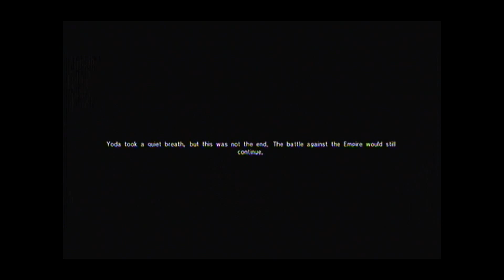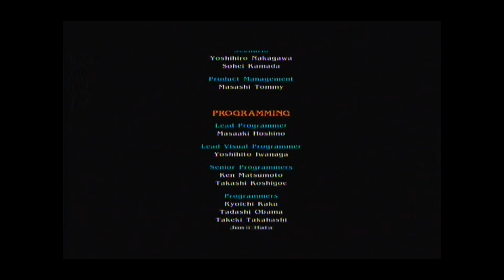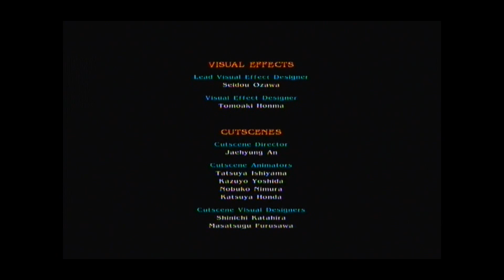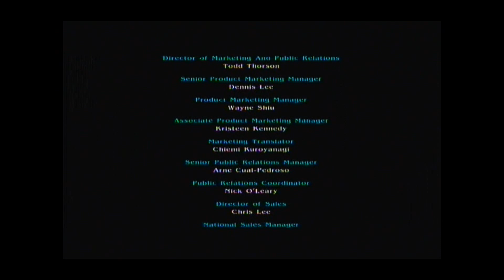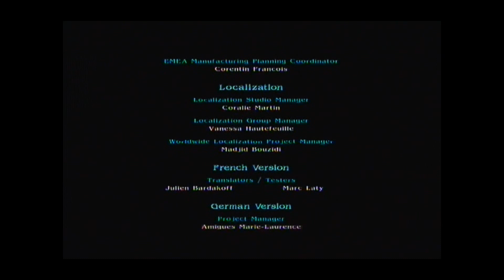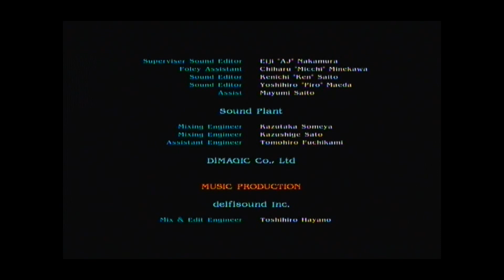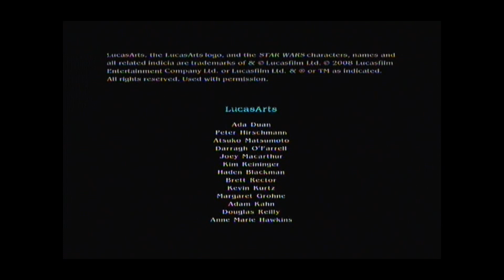Soul Calibur 4 Yoda Story Playthrough with no Cheats on the Xbox 360 :D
This is a Playthrough of Soul Calibur 4 using the Xbox 360 with no cheat discs or cartridges :D